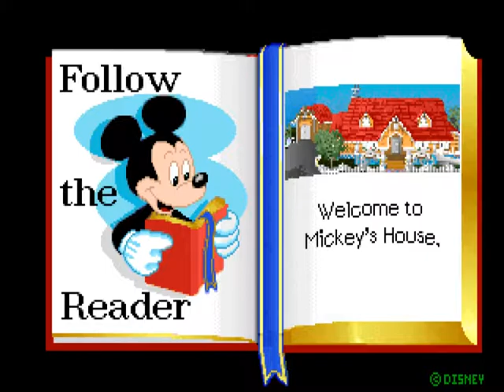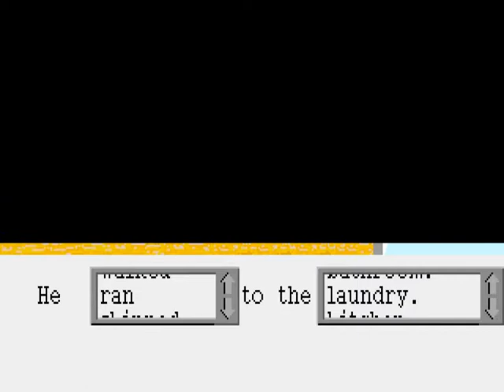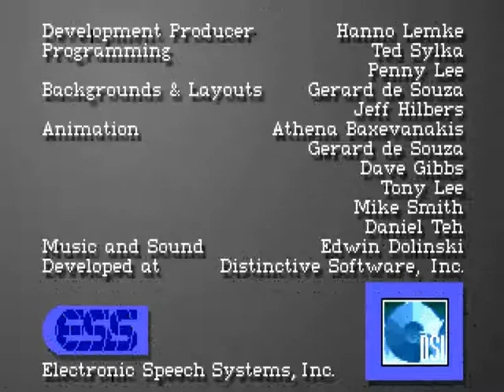The Gaming Experience Revisit: Follow The Reader